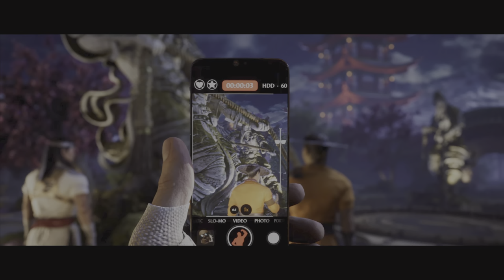MORTAL KOMBAT 1 STORY MODE Walkthrough Gameplay Part 3 - The Chosen One (Raiden) (MK1 2023)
Mortal Kombat 1 is a 2023 fighting game developed by NetherRealm Studios and published by Warner Bros. Games. It is the twelfth main installment in the Mortal Kombat series, serving as both a sequel to Mortal Kombat 11 (2019) and the series' second reboot, following Mortal Kombat (2011).[3] The game was released for Nintendo Switch, PlayStation 5, Windows, and Xbox Series X/S on September 19, 2023.